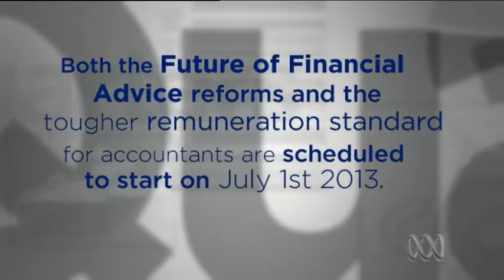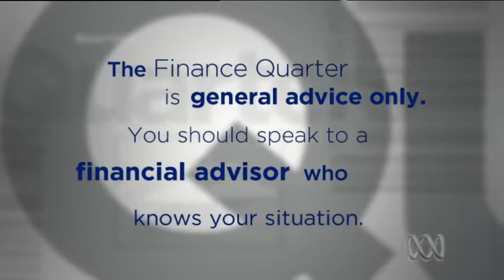Suzanne Haddan discusses the new accounting standard APES230 with The Finance Quarter on ABC TV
Suzanne Haddan, Managing Director, BFG Financial Services discusses the major changes around the implementation of APES230 and what this means for the accounting and financial planning industry and the importance of independent advice within the industry.